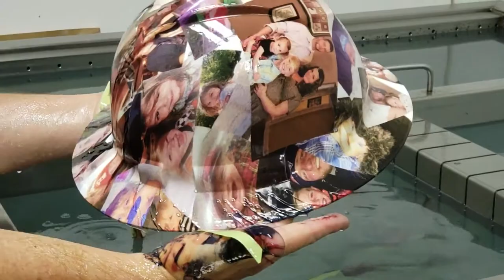Bán phim carbon, vân gỗ, vân đá, giao toàn quốc, hướng dẫn miễn phí - ĐT: 0932148418 - 0908839753